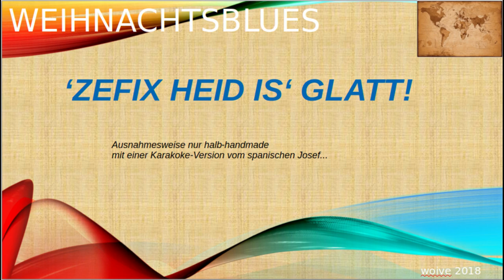woive / WeihnachtsBlues 2018/7 - Zefix heid is' glatt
Weils ja doch wieder den ganzen Dezember im Radio läuft
Felice Navidad mal mit bairischem Text
Mehr zum Weihnachtsblues auf diesem Kanal...